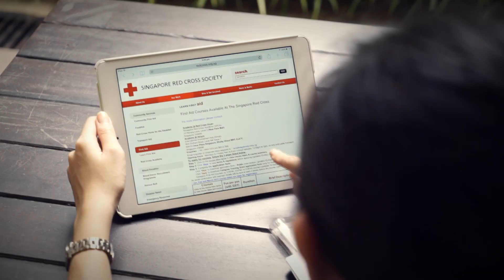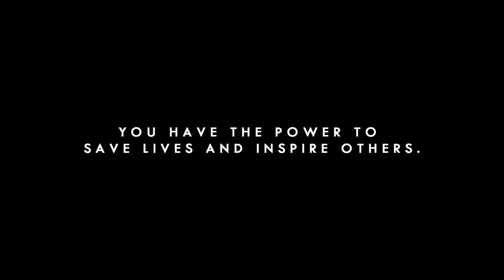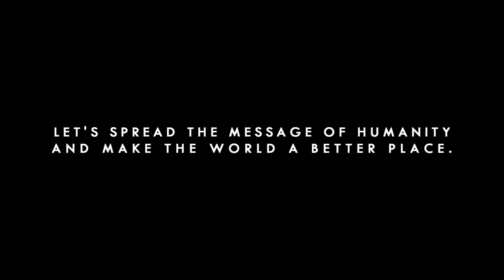National First Aid Competition 2015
4th April 2015, Toa Payoh HDB Hub

You have the power to save lives and inspire others to do the same. Will you?